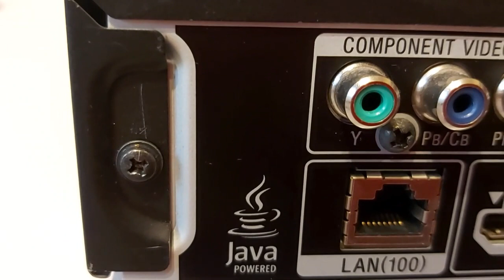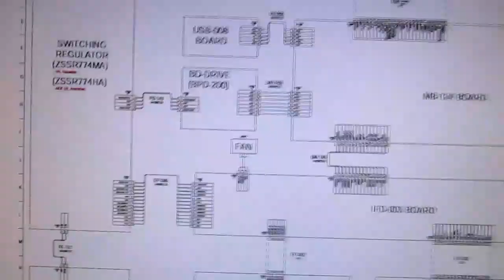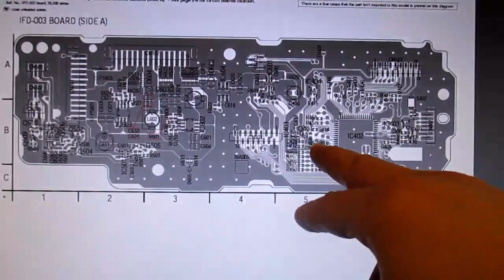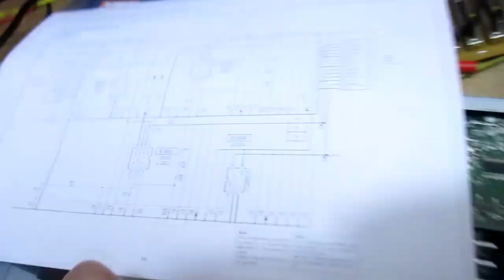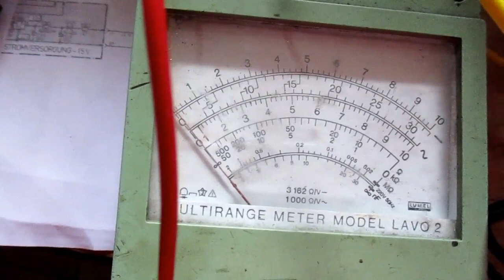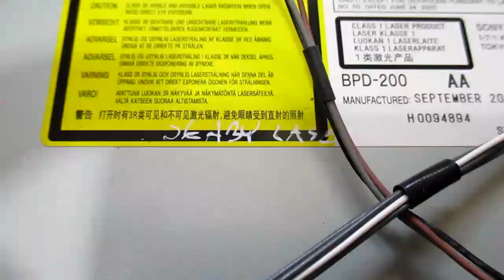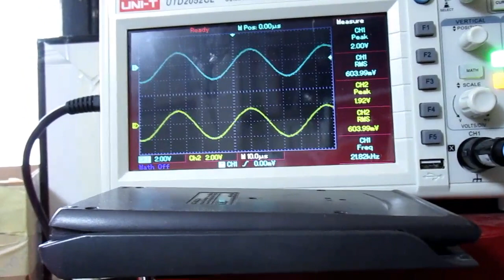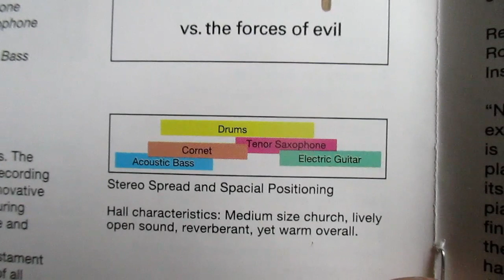Sony BDP S350 - podmiana czytnika dysku optycznego. (#87)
Czytaj opis filmu.

Próbowałem naprawić swój odtwarzacz BDP S350. Kupiłem go sprawnego, ale po jakimś czasie przestał się załączać. Odtwarzacz był w serwisie, ale nie naprawiono go ze względu na wysokie moim zdaniem koszty (wymiana uzbrojonej PCB). Podjąłem próbę samodzielnego zgłębienia problemu. Czy uda się go naprawić?
W drugim z odtwarzaczy został zmieniony napęd zgodnie z wiedzą i życzeniem właściciela. Praktycznie oddałem mu ten napęd za darmo. Mogłem kupić nowy laser, ale ten działa bardzo dobrze.

Przeprowadzam też krótkie doświadczenie z formowaniem kondensatora elektrolitycznego.